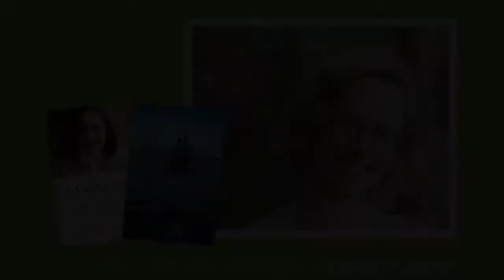YOU'RE INVITED! Starting the Conversation 2014 with Dr. Marianne Cooper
We would like to invite you to join us on Wednesday, October 15th, as we celebrate the second anniversary of the Women's Small Business Accelerator.

Starting the Conversation 2014 is a unique gala event which focuses on the successes of the WSBA and its member businesses, while highlighting an inspiring author.  This year, we are excited to welcome renowned professor Dr. Marianne Cooper as our keynote speaker.  Dr. Cooper was the lead researcher for the book, "Lean In", and has recently released her own book, "Cut Adrift".

Individual tickets are $90 and table packages start at $500. You are invited to network at the cash bar before the dinner begins, and each guest will walk away with a copy of Dr. Copper's book. Not only is this one of the most educational and inspirational business events of the year, but 100% of the proceeds and funds raised from this event go to support the mission of the WSBA.

We hope you're as excited as we are, and we can’t wait to see you October 15th!